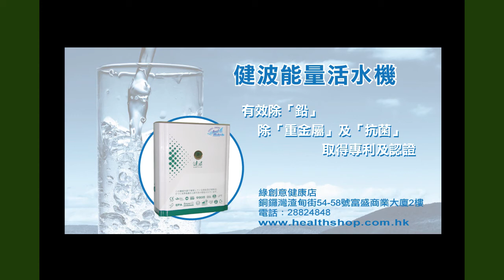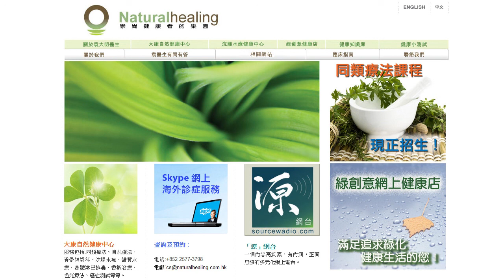《自然療法與你》EP107 - NLP身心語言程式學(1)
今集嘗試交換角色由Karman主講介紹 NLP - Neuro Linguistic Programing 身心語言程式學。NLP 的基本概念和作用是甚麼？有沒有副作用？